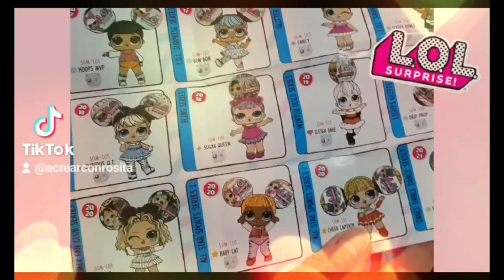Unboxing L.o.l. doll Sooo Mini.